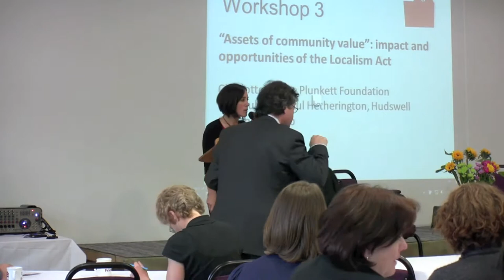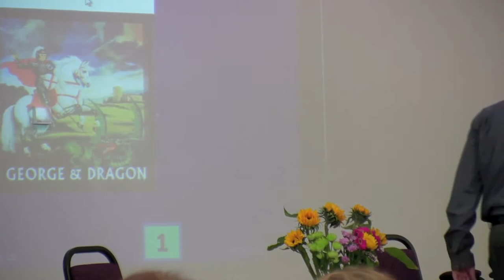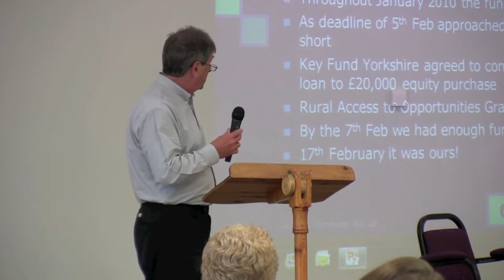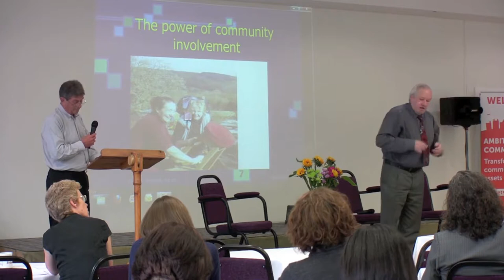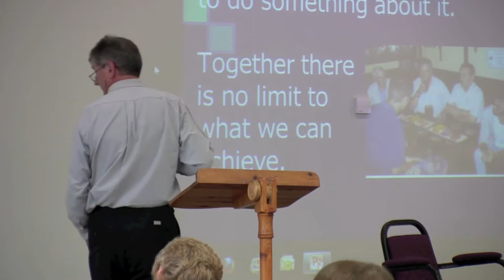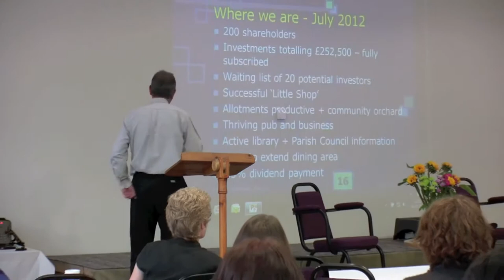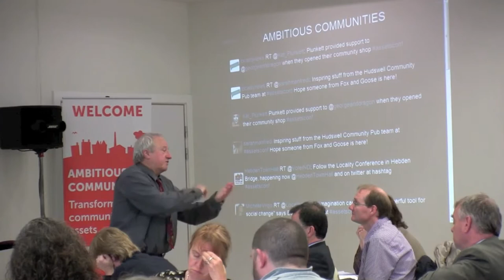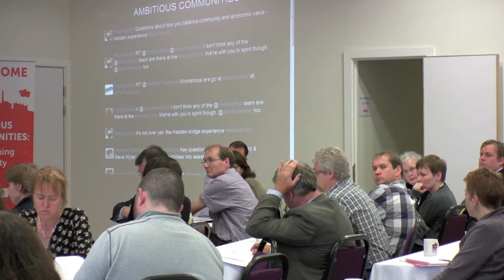Ambitious Communities Conference, July 2012 - Workshop 3 - Assets of Community Value